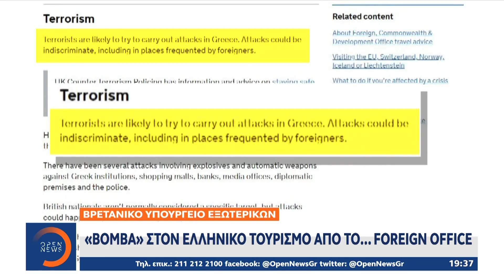Τουρισμός: «Μάχη» με τον χρόνο να ανοίξει με ασφάλεια στις 14 Μαΐου | OPEN TV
Τουρισμός: «Μάχη» με τον χρόνο να ανοίξει με ασφάλεια στις 14 Μαΐου | Κεντρικό Δελτίο Ειδήσεων 19/3/2021 | OPEN TV

Την 14η Μαΐου θέτουν ως ημέρα εκκίνησης της τουριστικής σεζόν οι αρχές κι ως τότε είναι πολλά αυτά που πρέπει να ρυθμιστούν. Μείζον, το θέμα του εμβολιασμού των εργαζομένων στον κλάδο που είναι συνολικά περίπου 700 χιλιάδες.